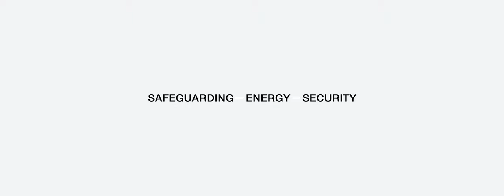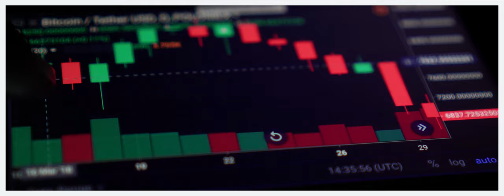The Future of Energy | Ep 5 | Fatih Birol: Safeguarding Energy Security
Our world has never witnessed an energy crisis of this depth or this complexity. How can we ensure clean and secure energy in this difficult context? Fatih Birol, Executive Director of the International Energy Agency outlines his vision for a diversified and sustainable energy supply of the future.

The Future of Energy is a six episode series that profiles leading thinkers on the global energy transition. Each episode explores topics such as industrial decarbonisation, electrification, closing the energy access gap, energy security and frontier technologies.